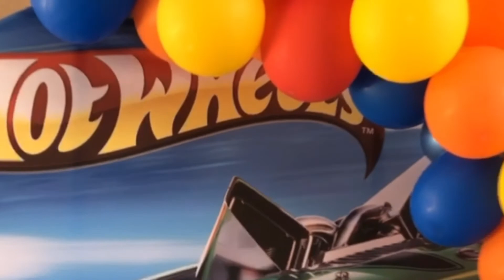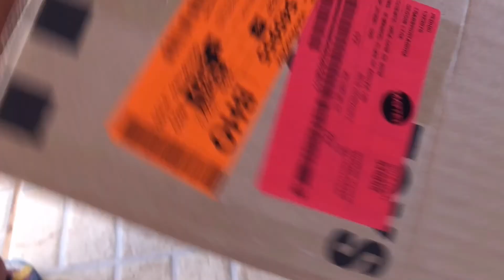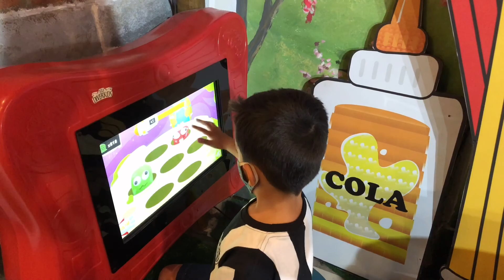Aniversário João Pedro Hot Wheels 4 anos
Comemoramos o aniversário do João Pedro
No dia 31/07/2021 e no dia 03/08/2021 dia oficial do aniversário,fomos no shopping com ele para brincar e comprar o presente dele com dinheiro que ele juntou no cofre.